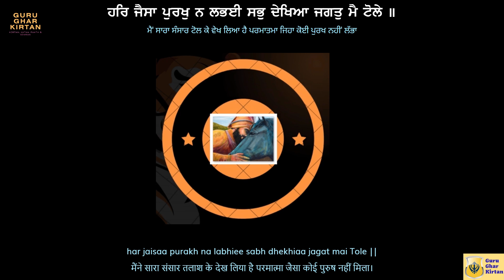ਸਾ ਰਸਨਾ ਧਨੁ ਧਨੁ ਹੈ - ਭਾਈ ਜਗਮੀਤ ਸਿੰਘ